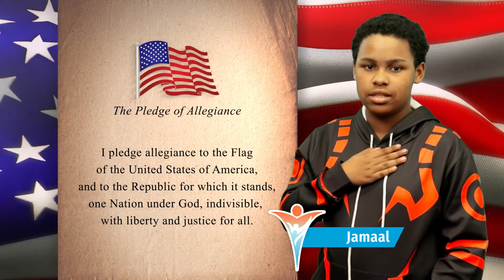CAST Morning Announcements: 10-28-2022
In today's episode of the CAST Morning Announcements we have for you: the Pledge of Allegiance, our Kids at Hope Pledge, a Moment of Reflective Silence, a read along of the CAST Expectations, and today's Daily Lunch Menu.

If you have any special events, activities, or announcements you'd like to see on an upcoming episode of the CAST Morning Announcements please contact Mr. Reiher in the Media Arts department.